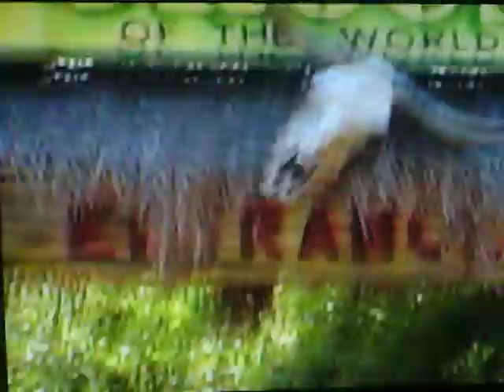CAPTAIN RON ; TAMMY THE ISLAND WARRIOR PAST ANVENTRUES UNVERSERY STUDEO 1999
CAPTAIN RON ; TAMMY THE ISLAND WARRIOR PAST ANVENTRUES OF UNVERSERY STUDEO  1999